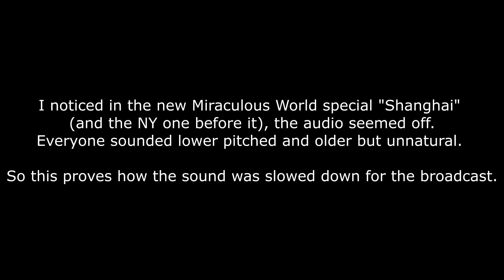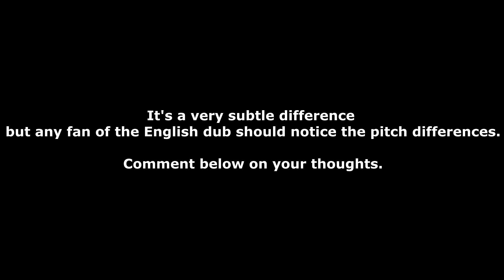Miraculous World: Shanghai - Audio Issue & Fix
For only the purposes of Education and understanding I made this short video to show how the broadcast version Miraculous World: Shanghai's dub audio seemed like it was lowered in pitch and didn't sound like the actual tone of the voice actors. It's especially noticeable with Marinette and Adrian.